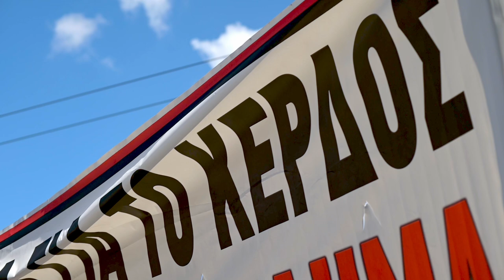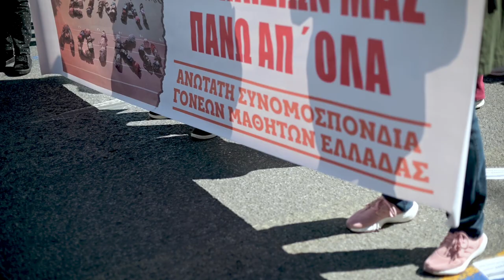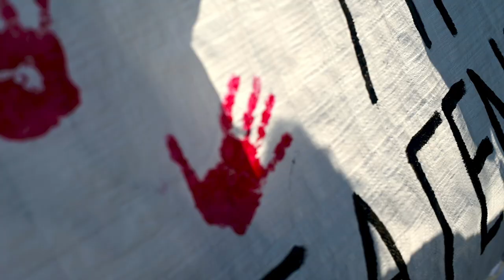Στιγμιότυπα από την απεργιακή συγκέντρωση στα Προπύλαια - 8 Μαρτίου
Συγκλονιστική ήταν η διαδήλωση στην Αθήνα. Ένα ανθρώπινο ποτάμι από απεργούς, φοιτητές, μαθητές κατέκλυσε για πολλές ώρες τους δρόμους στο κέντρο της Αθήνας.

«Στο σύστημα του κέρδους θυσία οι νεκροί, ο καπιταλισμός δολοφονεί» και «Τα δάκρυά μας γίναν αγώνας και οργή, στα κέρδη των λίγων θυσία οι νεκροί» βροντοφώναξαν στο μεγαλειώδες απεργιακό συλλαλητήριο.